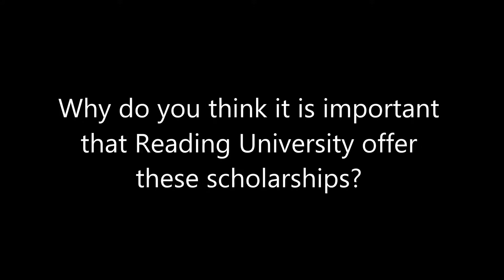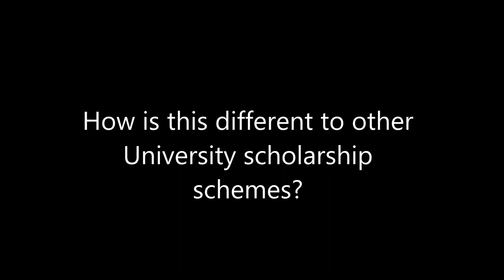RUSU, Reading and Refugees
In celebration of Refugee Week we have an exclusive interview with Diversity Officer Leen Alnajjab who has worked tirelessly with others to secure 11 scholarships for Refugees in Reading. This is an amazing achievement and great example of what we can achieve when we work together.